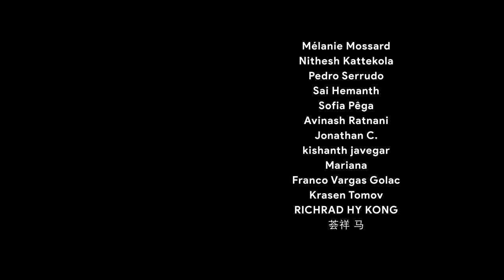INSANE Campsite in the SAHARA DESERT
Thank you Cafe Du Sud for inviting me, it was really fun! Check them out